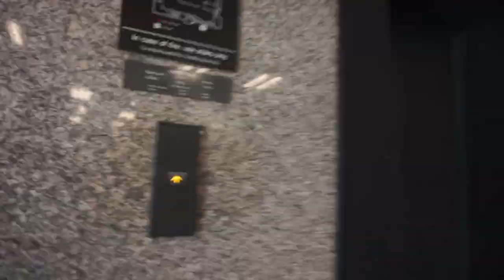CONFERENCIA EN UNIVERSIDAD DE BANGKOK, TAILANDIA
Me fui a Bangkok el fin de semana! Como ésta vez me fui por trabajo me los llevo a que vean un poco de la Universidad de Bangkok.